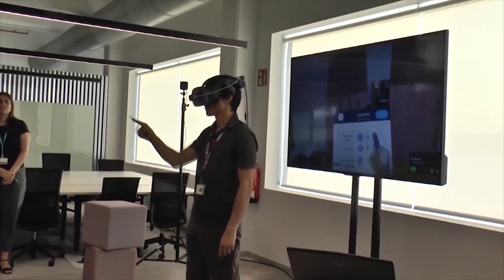Malestar por la decisión del Gorbierno de no contar con la provincia para la ubicación de las Sed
El Gobierno anunció el pasado martes, que la instalación de la Agencia de Supervisión de Inteligencia Artificial (IA), a la que optaba la ciudad de Alicante, tendrá su sede en La Coruña, y que la Sede de la Agencia Espacial Española tendrá su sede en Sevilla
La portavoz del Gobierno y ministra de Política Territorial, Isabel Rodríguez, ha anunciado estas dos ubicaciones, en la rueda de prensa posterior al Consejo de Ministros

El presidente del Partido Popular de la Comunitat Valenciana, Carlos Mazón, que la provincia de Alicante "ha dicho 'basta' al silencio, al ninguneo y a la falta de defensa por parte del president de la Generalitat, Ximo Puig, y del PSOE" a la provincia

"En solo dos semanas se han aprobado los peores presupuestos para la provincia de Alicante, el peor recorte del trasvase Tajo-Segura y han pasado de largo dos apuestas importantísimas, como la Agencia de Inteligencia Artificial y la Agencia Espacial con el silencio de Puig, que no defiende Alicante", ha explicado Mazón.

El alcalde de Alicante, Luis Barcala, ha asegurado que el presidente del Gobierno, Pedro Sánchez, "ha perdido una magnífica oportunidad de reparar el agravio con Alicante", tras conocer la decisión aprobada por el Consejo de Ministros de ubicar la Agencia de Supervisión de la Inteligencia Artificial en La Coruña, y no en Alicante, que había presentado una candidatura para acoger esta nueva institución.

Barcala, que ha calificado la decisión del Gobierno como de "jarro de agua fría" en un comunicado, ha explicado que el ayuntamiento "confiaba mucho en el potencial de la candidatura de Alicante, que acumula estos últimos años el protagonismo a nivel nacional en la apuesta por ser referente en las nuevas tecnologías y la IA en particular, sin parangón con ninguna otra ciudad".